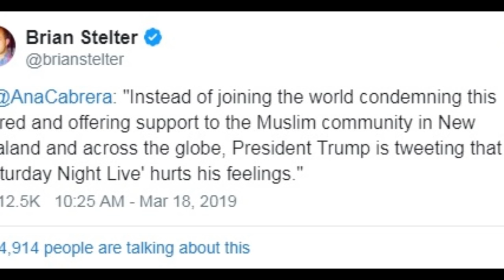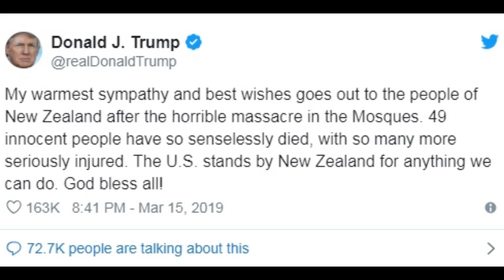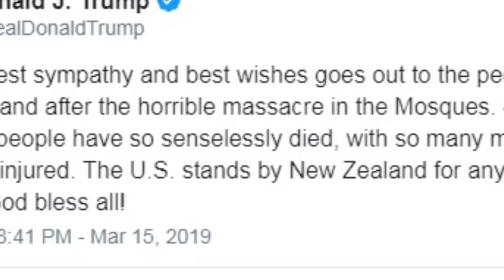CNN Host Slams Trump Over New Zealand Attack; Leaves Out Big Fact That Changes EVERYTHING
On Sunday, CNN tried claiming that President Trump was completely ignoring the tragedy in New Zealand.

Show host Ana Cabrera falsely claimed that, “Instead of joining the world offering support to the M.uslim community in New Zealand and across the globe, President Trump is tweeting that ‘Saturday Night Live’ hurts his feelings.”

   1. Thumbnails considered not appropriet or irrelevant in the source shall be replaced with new one deemed to be better in line with the contents.
   2. The title of the video shall be going through under strict scrutiny for journalistic ethics and news worthiness.
   3. Sentences and phrases inconsistent with journalistic professionalism and/or ethics shall be modified or deleted.
   4. Words describing crime/violence may be employed when they are essential for correct reporting.
   5. In the meantime, we respect the rights of the owners of the original source in the spirit of freedom of speech, and try to keep the original ideas and motives intact as much as possible.